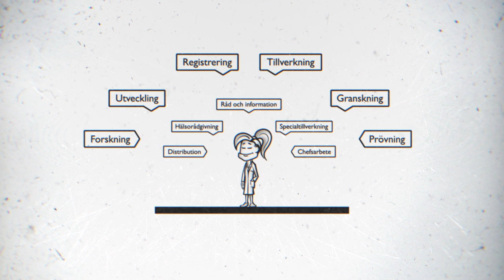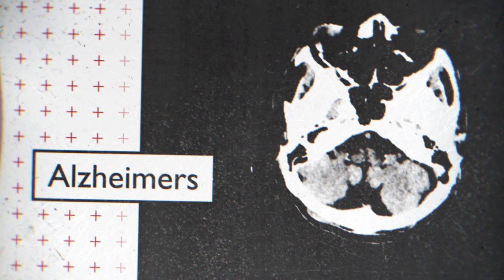Apotekare och Receptarie – Så mycket mer än du tror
Förbättra människors liv och förändra din framtid: Läs till apotekare eller receptarie vid Uppsala universitet. Som expert på läkemedelsanvändning och en viktig del av vården hjälper du en av tio svenskar må bättre. Arbeta med läkemedelsutveckling – till exempel forskning, kliniska prövningar, granskning, registrering eller tillverkning. Eller vill du hellre arbeta med råd och information, hälsorådgivning, distribution... kanske som apotekschef?
Vilket program är rätt för dig, och vad vill du specialisera dig på?